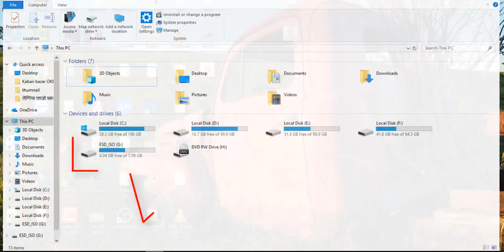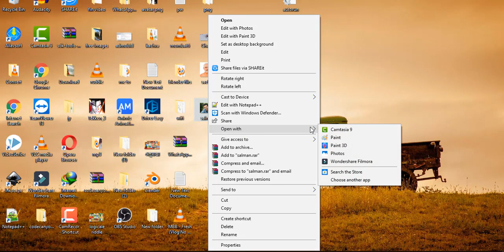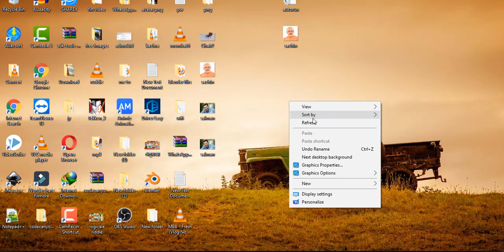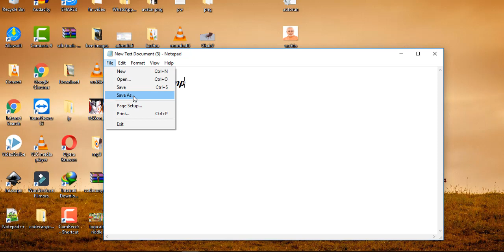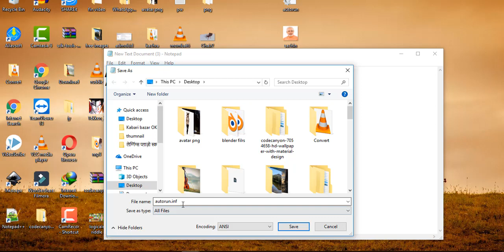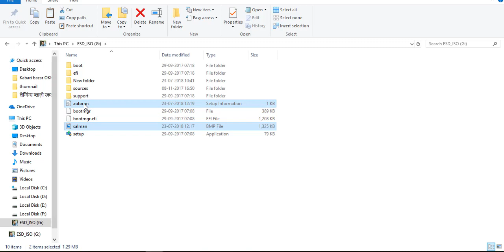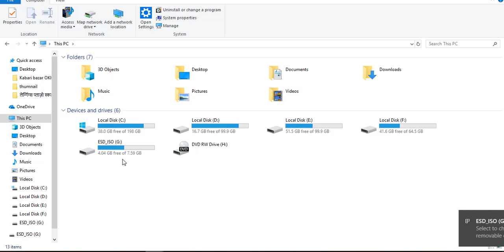USB Pen Drive पर अपनी फोटो कैसे लगाते है \ Best Computer Trick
Copy Code

[autorun]
icon=sachin.bmp